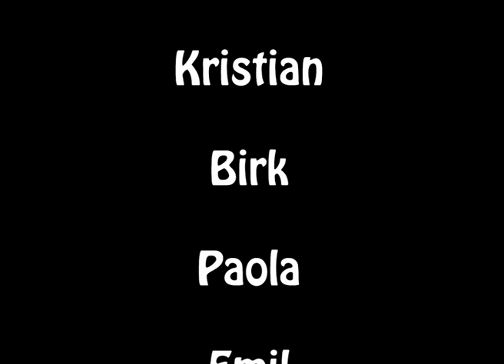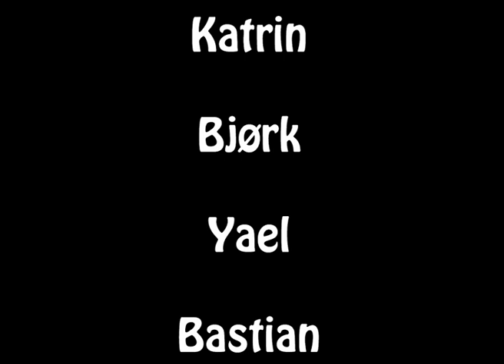Drengen med de Gyldne Hænder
Er en animationsfilm i flyttefilmsteknik skabt af børn fra 6 til 11. år og ad deres forældre på en animationsweekendworkshop med ANIMA på Billedskolen i Tvillingehallen d. 27. og 28. November 2021

Drengen Jean bor med sine forældre og en bror langt ude i den dybe skov. De er træskærere og lever af skovens bær, frugter og svampe, samt fisk fra søen og jagt på skovens vilde dyr. Engang i mellem går kong Edward på vildsvinejagt, med sin skønne datter Godiva. Jean forelsker sig i hendeog skære en tro kopi af hende i træ, som han forære til kongen. Men der er også en anden som er forelsket i Godive, nemlig ridder Ralph. Da kongen modtager træfiguren, beder han begejstret Jean om af skære en tro kopi af slottet, så han kan få lov til at gifte sig med prinsessen. Ridder Ralph bliver rasende og så.